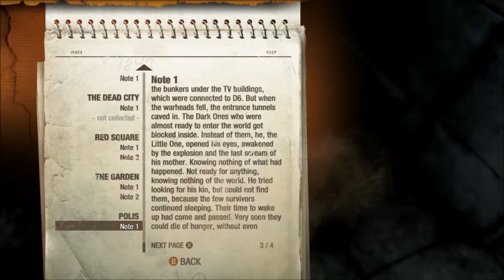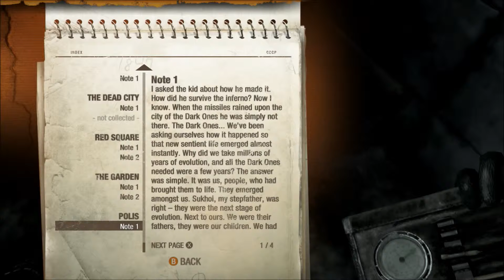Metro: Last Light Ep.64 w/Rasmus L. Greco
Hello everyone Rasmus L Greco here and today we are playing Metro: Last Light. This game is a wonderful first person shooter role playing game set in a beautiful apocalyptic Russia. In this world everything is trying to kill me from the monster that inhabit it, the humans that fill the tunnels, to the air I breathe on the surface. So, watch me scrounge around looking for bullets and I hope you enjoy the ride.

Also, I want to give a special thanks to 1n-StereO on deviantart for letting me use his art work as the thumb nail for my videos.